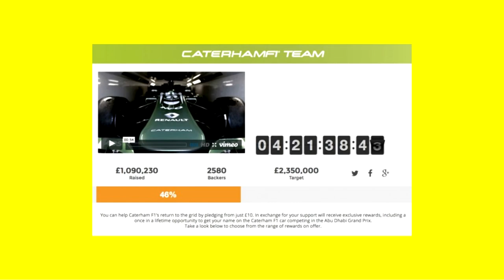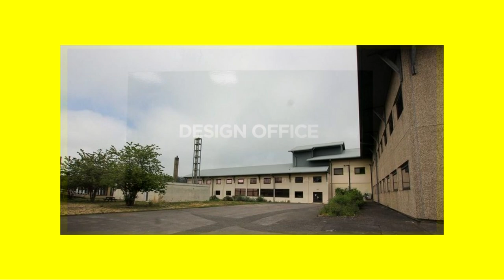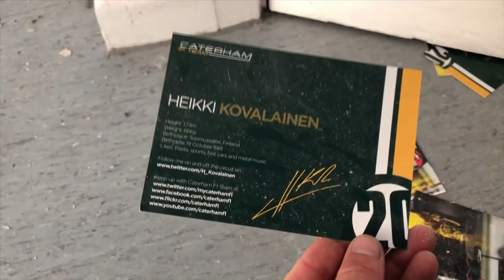Why Did Caterham F1 Abandon Their Factory?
Would you like to see Caterham back in F1?